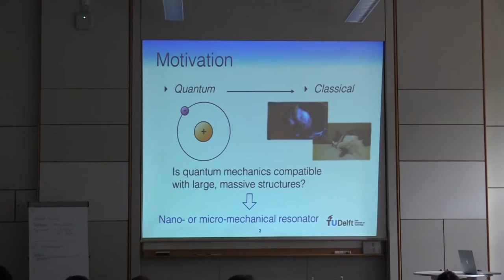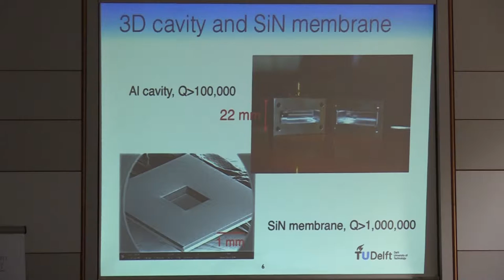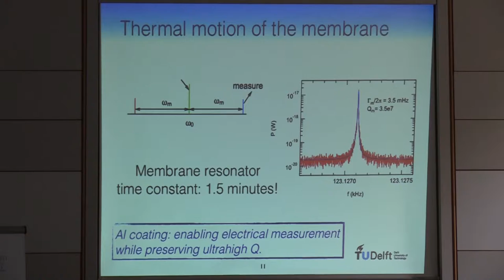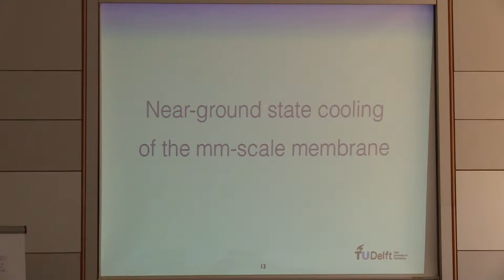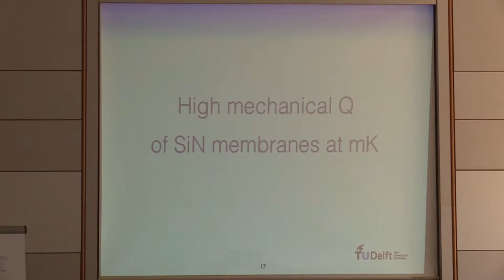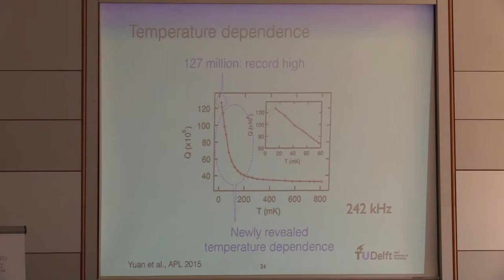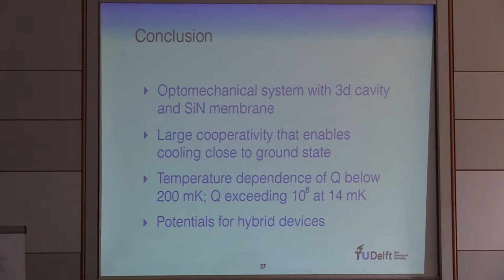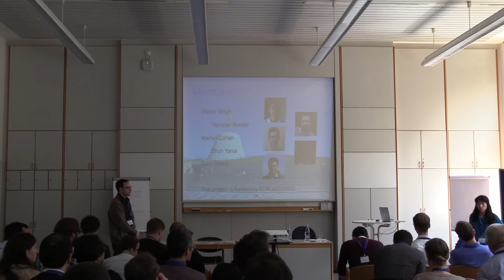SPICE Quantum Acoustics Workshop - Mingyun Yuan - 3D Microwave Optomechanical Cavity